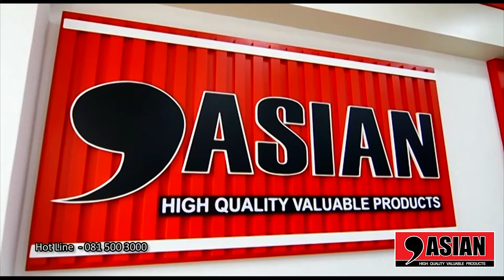ASIAN AIR FRYER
Asian Lanka Multi Air Fryer